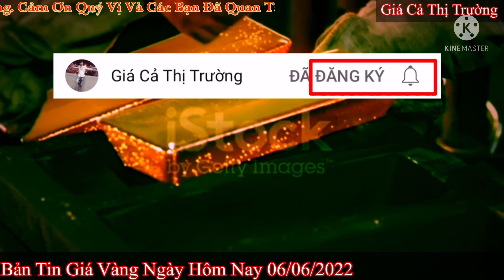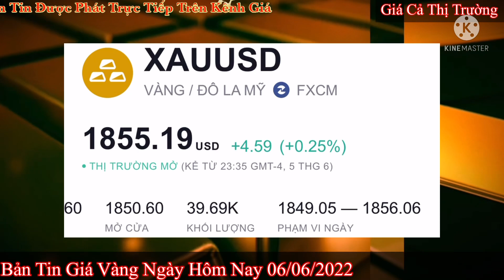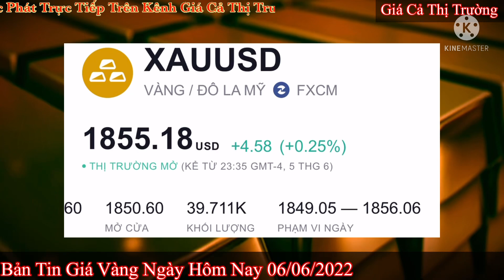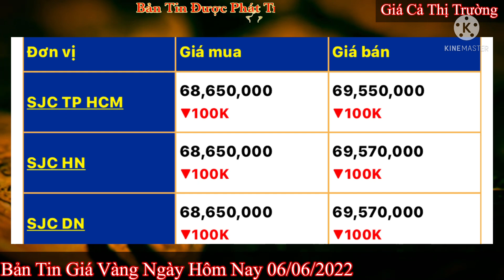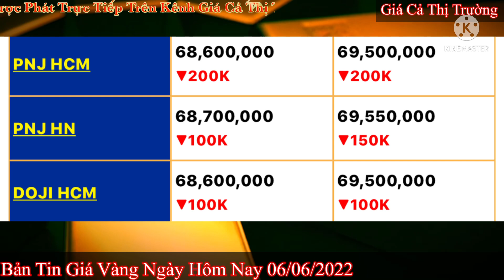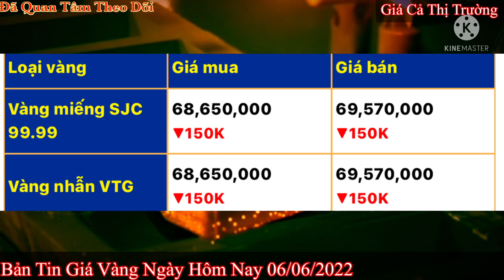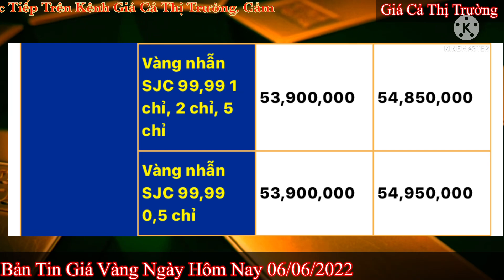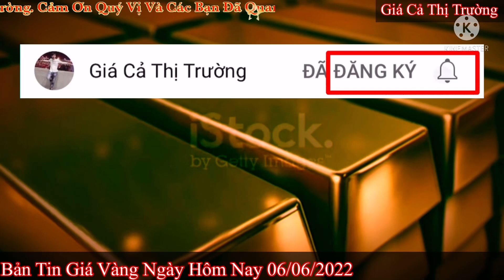Giá vàng Hôm Nay - Ngày 6/6/2022- giá vàng 9999-gia vang 9999 hom nay - bảng giá vàng 9999 24k 18k